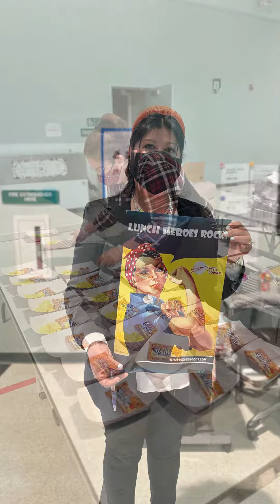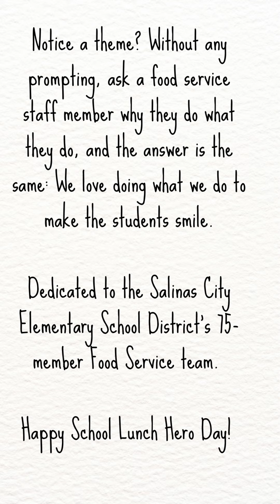School Lunch Hero 2023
May 5 is National School Lunch Hero Day. Take a look at some of our hard-working and dedicated Food Services department staff.